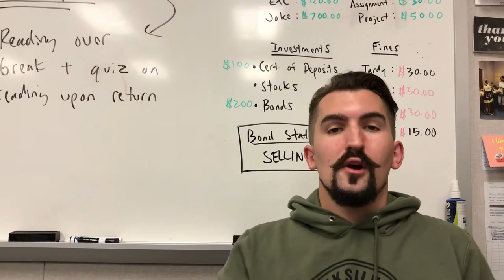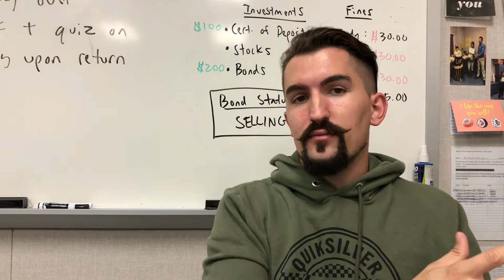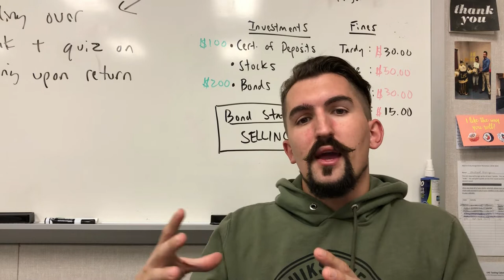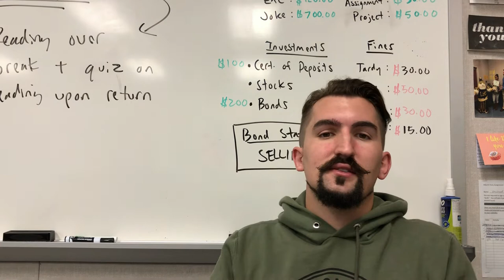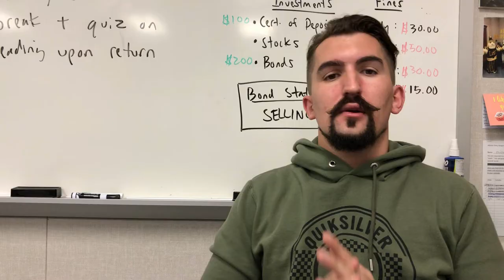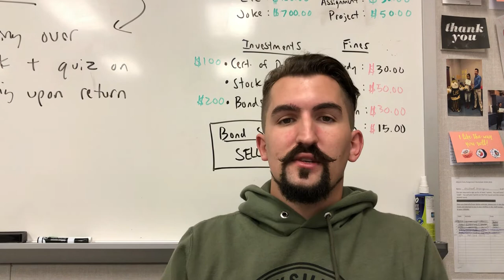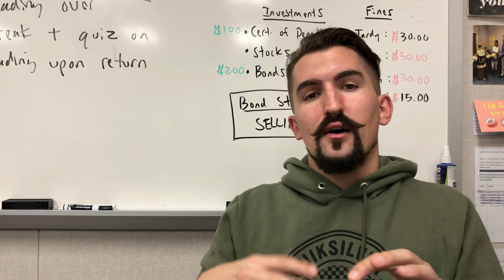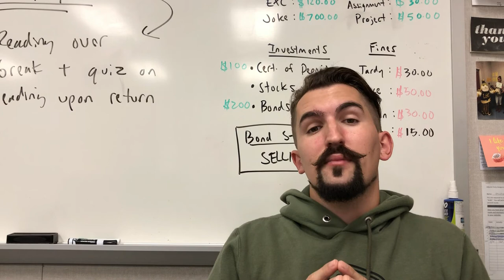AP World Simplified - Period 3 - The Americas